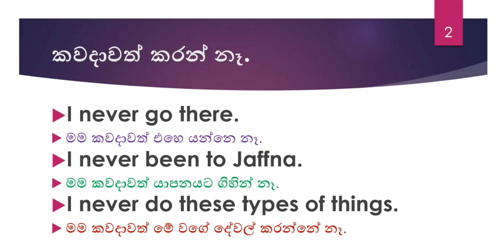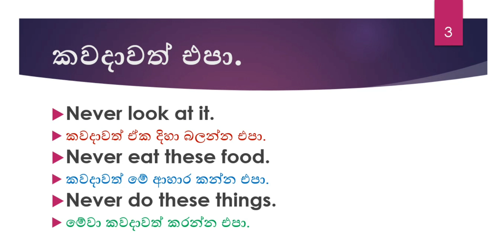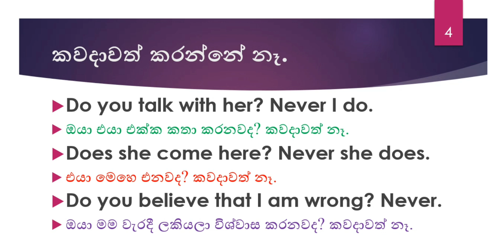usage of never